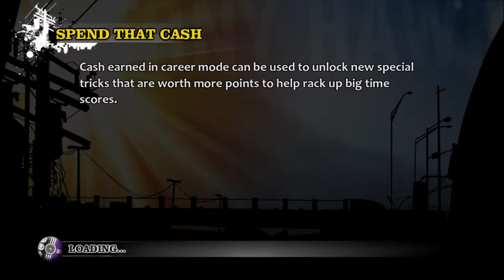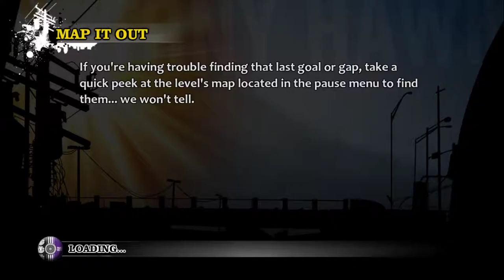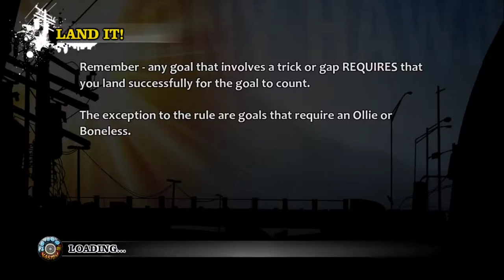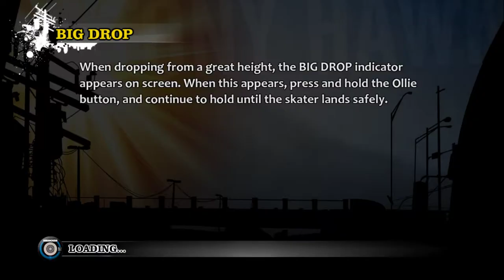Tony Hawk's HD - Gameplay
GPU: GeForce GTX 1050 Ti
CPU: AMD Athlon 200GE with Radeon Vega Graphics
Memory: 8 GB RAM (7.94 GB RAM usable)
Current resolution: 1280 x 720, 60Hz
Operating system: